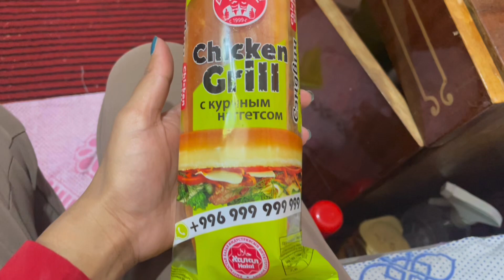Convocation day😍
Very spcl day for me🥰🥰clgdiaries